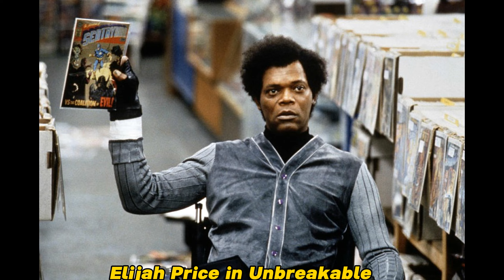Samuel L. Jackson: Best Performances (according to me)